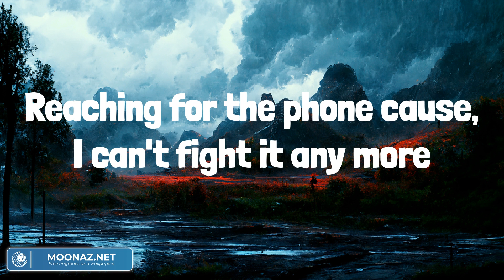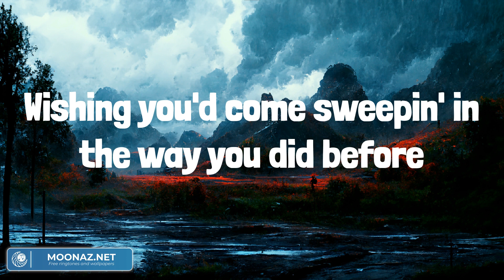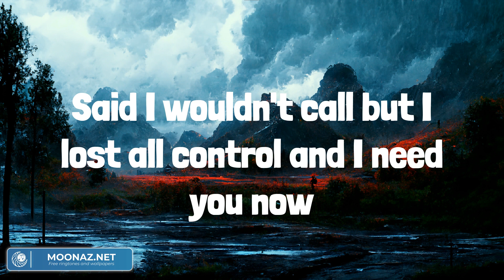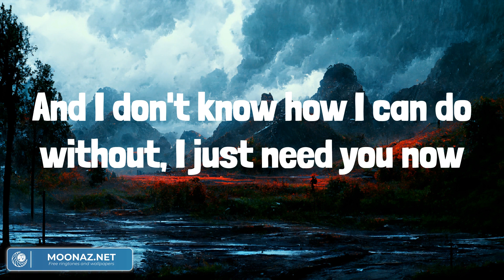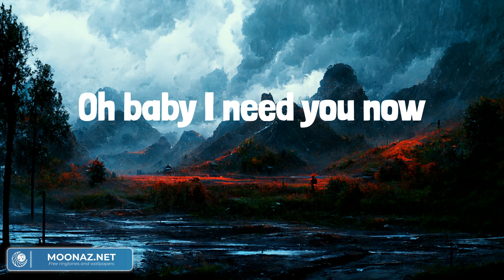Need You Now - Lady A (Lyrics) - Country Life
Reaching for the phone cause, I can't fight it any more
It's a quarter after one, I'm all alone and I need you now
Said I wouldn't call but I lost all control and I need you now
And I don't know how I can do without, I just need you now
Another shot of whiskey, can't stop looking at the door
Wishing you'd come sweepin' in the way you did before
Guess I'd rather hurt than feel nothing at all
And I said I wouldn't call but I'm a little drunk and I need you now